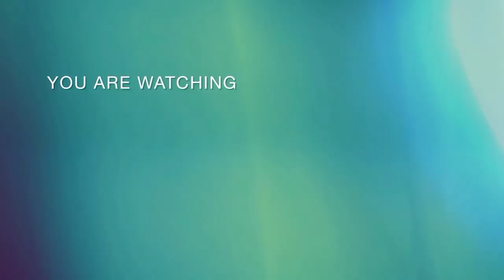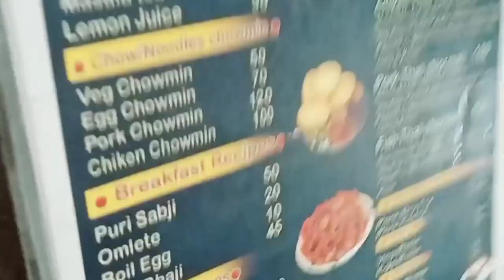Vlog 8 // Hornbill Park // Morigaon Amsoi